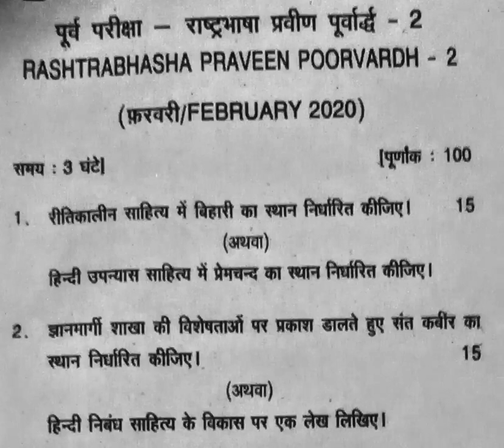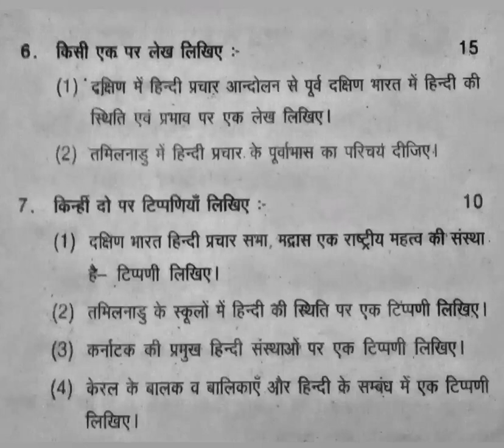Praveen poorvardh 2 (test 2) February 2020